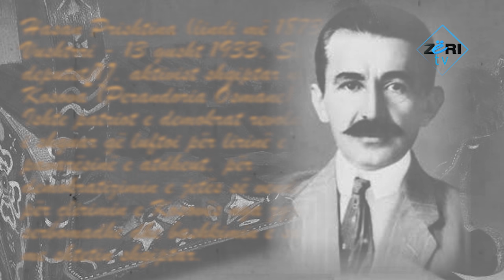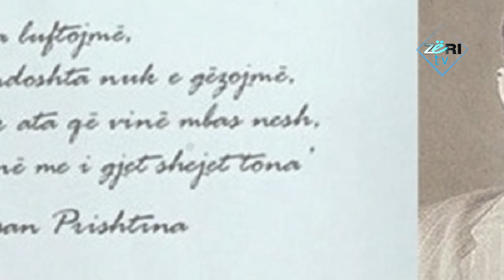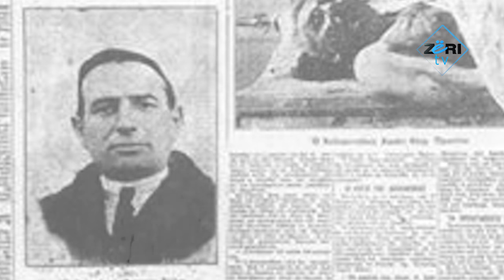Dokumentar per Hasan Prishtinen Korab Basha